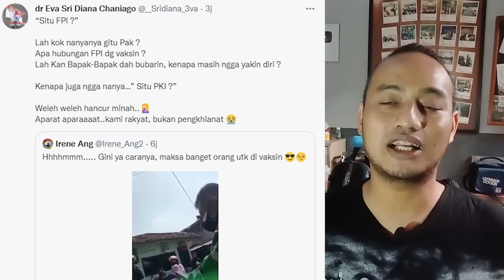KAMI RAKYAT, BUKAN PENGKHIANAT !!! Nggak Mau Vaksin Kok Disamain Dengan FPI ??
KAMI RAKYAT, BUKAN PENGKHIANAT !!! Nggak Mau Vaksin Kok Disamain Dengan FPI ?? Kalau Mau di Vaksin Sama Dengan Apa Dong ???

Follow Instagram, Facebook,Fan Page, & Twitter Saeful Zaman